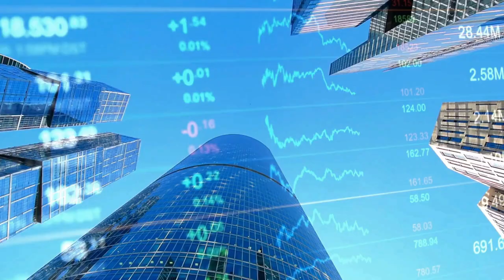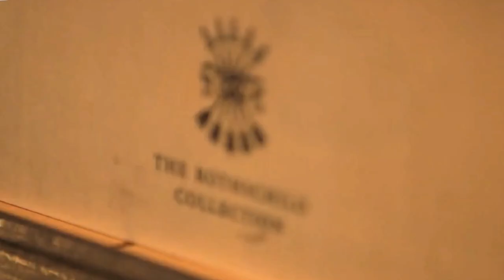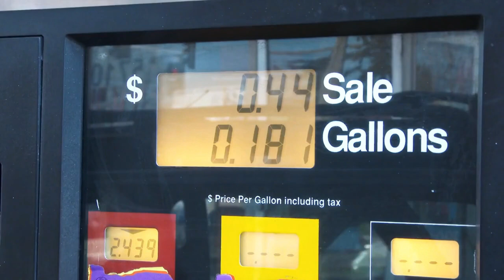Top 10 Most EXPENSIVE Things Owned By The Rothschilds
You’ve known how rich the Rothschild family is. In fact, the Rothschild family has been the subject of several conspiracy theories, ranging from accusations that it controls the weather to assertions that it is a puppet master of global financial institutions, due to its past riches and prominence.
They might spend that time acquiring pricey purchases that would enhance their wealth over time as a far better way to spend it. We'll take a look at the Rothschild family's most lucrative ventures over the years today.

In today's video we look at Top 10 Most EXPENSIVE Things Owned By The Rothschilds...Keep watching to see some of the most expensive things in the world which are things owned by the rothschilds. We will look at all expensive things rothschild which are some of the most expensive things and some of rothschild most expensive purchases and some of the most expensive item in the world.

Inspired by TheRichest, Top Luxury, Luxury Zone, and King Luxury.

Inspired by 10 Most Expensive Things Owned By The Rothschilds

On Modern Luxury, we will go through Proposed Project, Billionaire lifestyle Motivation, and celebrities.